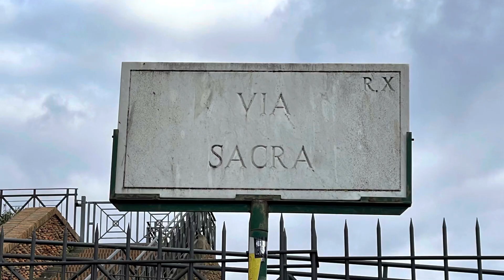Passeggiando per Roma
Questo video è stato realizzato, prodotto e ideato da Carlo Ceccarelli a scopo amatoriale, nel rispetto del regolamento europeo EASA gennaio 2021 , del regolamento ENAC 4/01/2021 UAS-IT e RE 947/2019

Si diffida qualsiasi utilizzo diverso dalla visione privata o pubblica solo su questo canale YouTube.